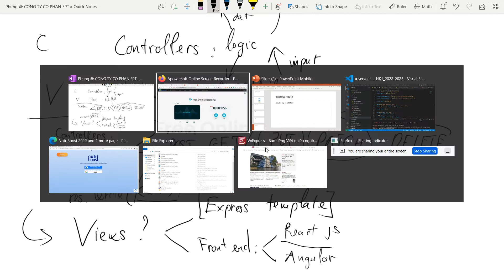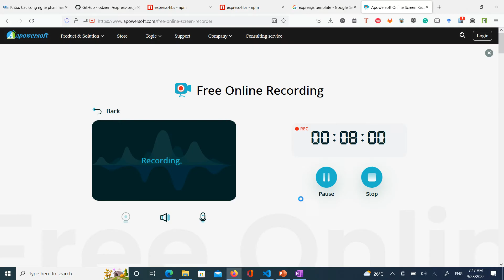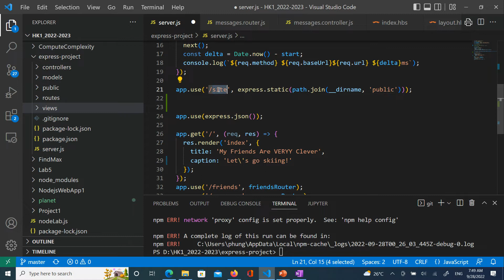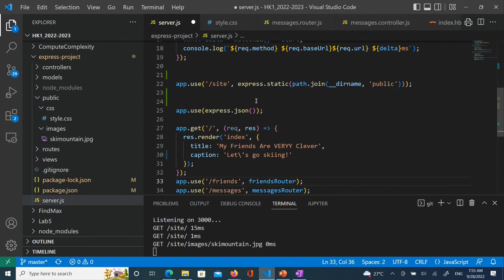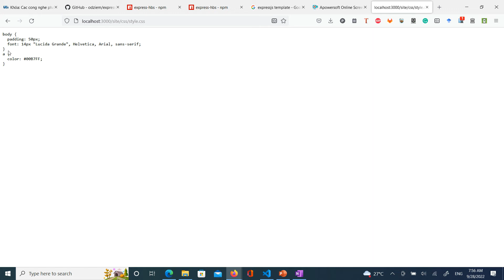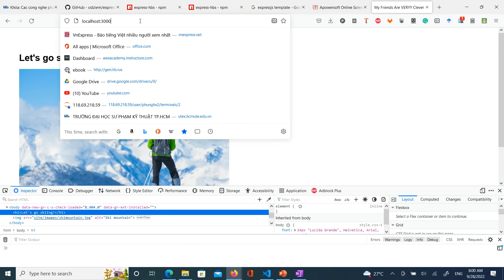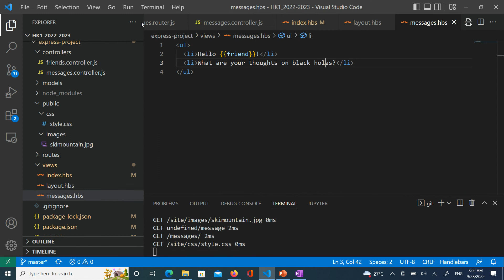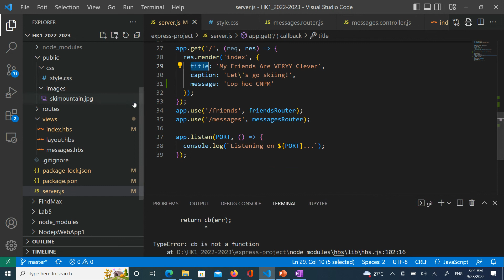[ExpressJS] Express Template